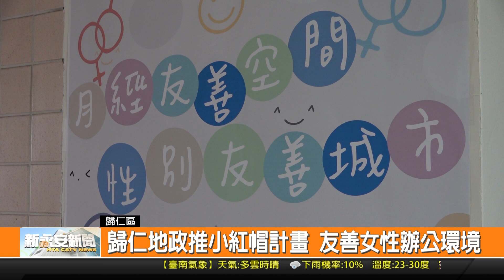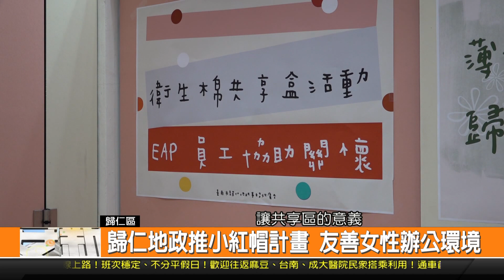歸仁地政推小紅帽計畫 友善女性辦公環境-新永安新聞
馬上就要到母親節了 臺南歸仁地政事務所 提前舉辦慶祝活動 除了分送康乃馨 給所裡的女性同仁和來洽工的民眾以外 也同步在女廁內 新設置生理用品的共享專區 希望可以提供每一位女性朋友 一個更加方便尊重的環境